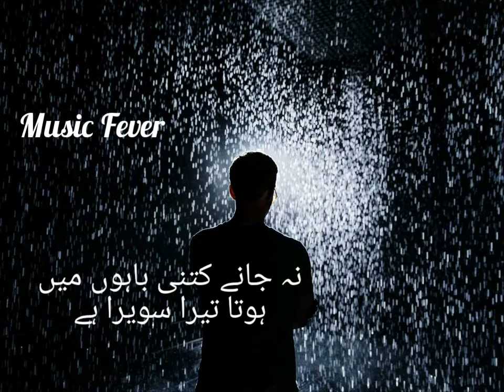Zara zara mehkta jism b to tera hy. Status